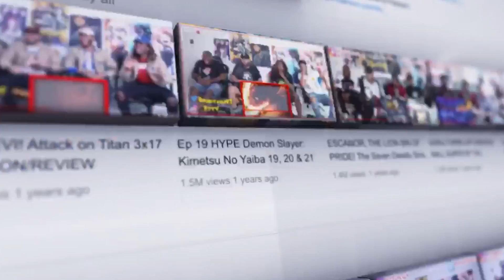Star Wars: The Clone Wars Ep 308 309 Reaction/Review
Star Wars The Clone Wars 302/304 Reaction/Review

#​​StarWars​​​​​​​​​​ TheCloneWars​​​​​​